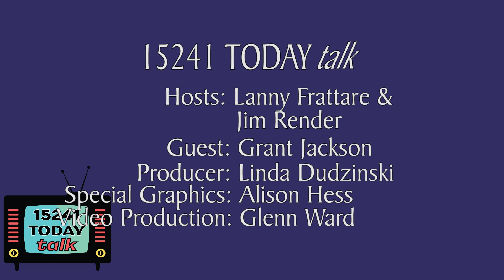Jim & Lanny On Stage: Grant Jackson